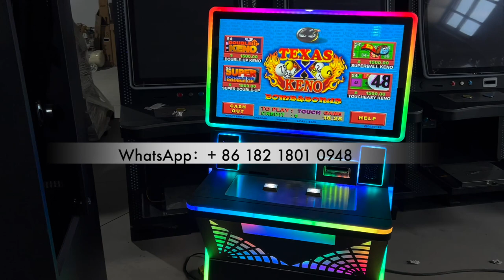Skilled Metal Box 27 inch POG LOL Texas Keno 4 Hearts For Slot Machines For Sale